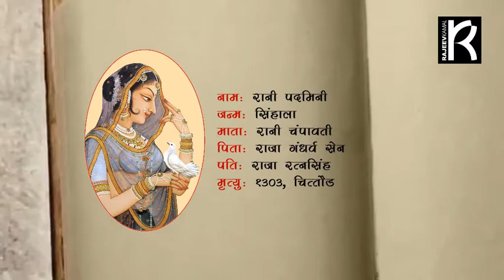Real Story Of Rani Padmini (Padmawati) In Hindi | bollywood movie Padmawati release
In the 12th and 13th centuries, the Sultanate of Delhi - the kingdom set up by the invaders was nevertheless growing in power. The Sultans made repeated attack on Mewad on one pretext or the other. Here we may recollect the story of Rani Padmani who was the pretext for Allah-ud-din Khilji's attack on Chittod. In those days Chittod was under the Rule of King Ratansen, a brave and noble warrior-king. Apart, from being a loving husband and a just ruler, Ratansen was also a patron of the arts. In his court were many talented People one of whom was a musician named Raghav Chetan. But unknown to anybody, Raghav Chetan was also a sorcerer. He used his evil talents to run down his rivals and unfortunately for him was caught red-handed in his dirty act of arousing evil spirits.

On hearing this King Ratansen was furious and he banished Raghav Chetan from his kingdom after blackening his face with face and making him ride a donkey. This harsh Punishment earned king Ratansen an uncompromising enemy. Sulking after his humiliation, Raghav Chetan made his way towards Delhi with -the aim of trying to incite the Sultan of Delhi Ala-ud-din Khilji to attack Chittor.

On approaching Delhi, Raghav Chetan settled down in one of the forests nearby Delhi which the Sultan used to frequent for hunting deer. One day on hearing the Sultan's hunt party entering the forest, Raghav-Chetan started playing a melodious tone on his flute. When the alluring notes of Raghav-Chetan flute reached the Sultan's party they were surprised as to who could be playing a flute in such a masterly way in a forest. Lets find out the real story of Rani Padmini/Padmawati in our video.